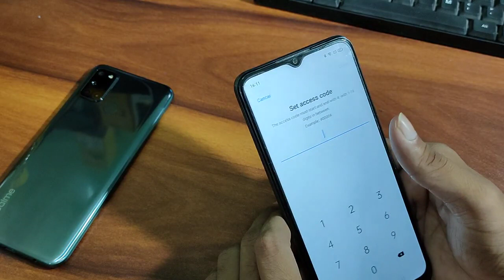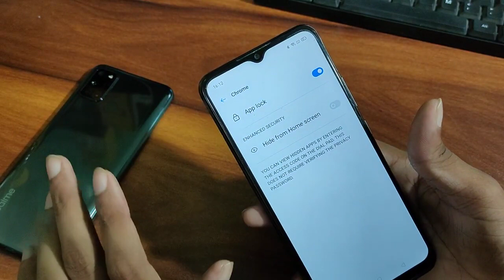How to Hide App in realme C20, mobile application Hide kaise kare